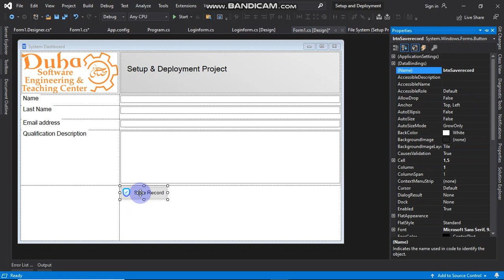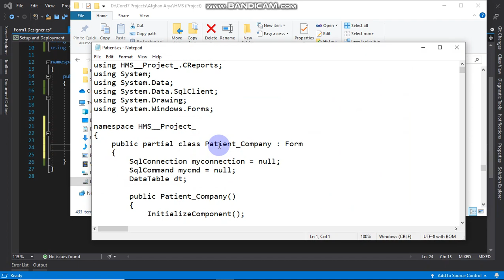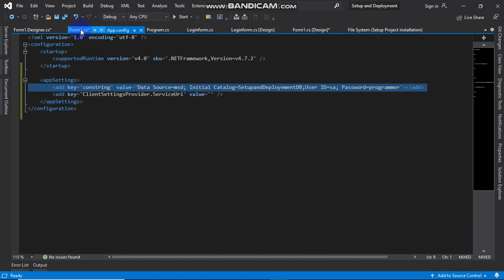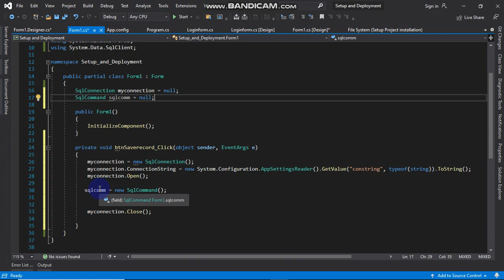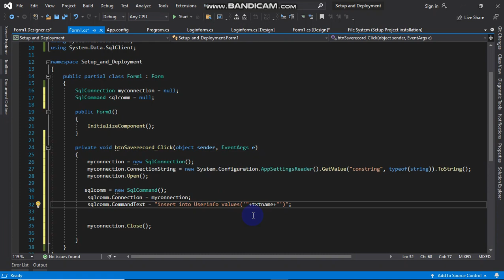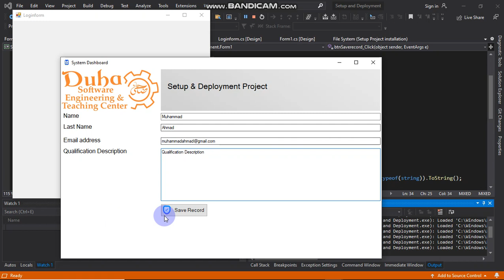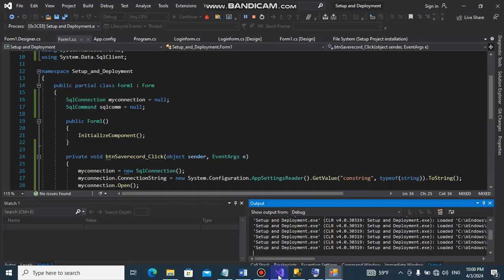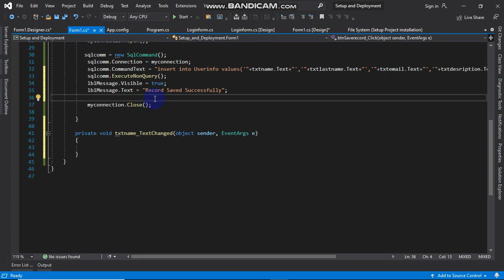C# Windows Form Database Driven Project, SQL Connection and Data Insertion in Database Lecture 02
Dear viewers I hope a good programming concept/logic for you all Developers and professionals.
we Recorded C# Windows form Database Driven project from Fundamental to advance. our vision to provide more comprehensive software engineering Tutorials.